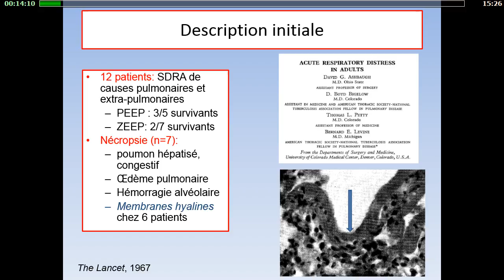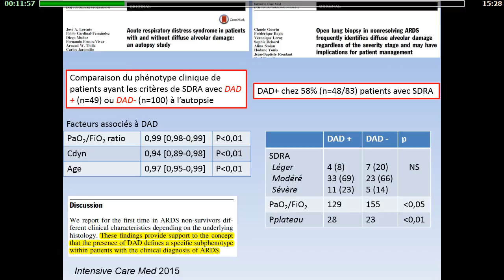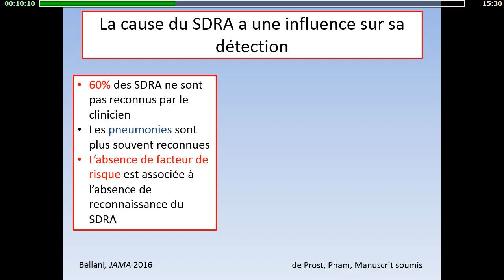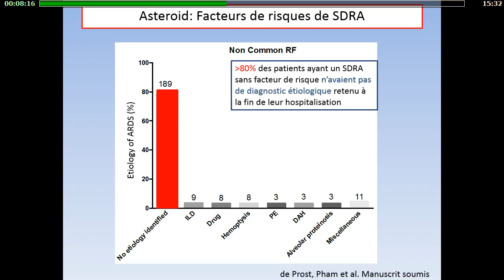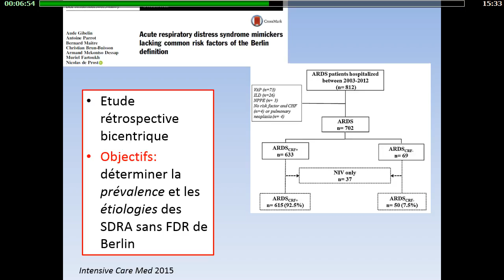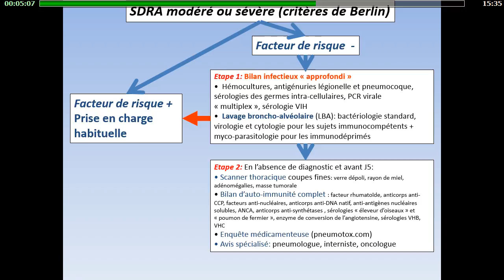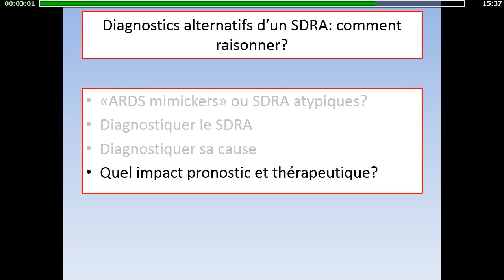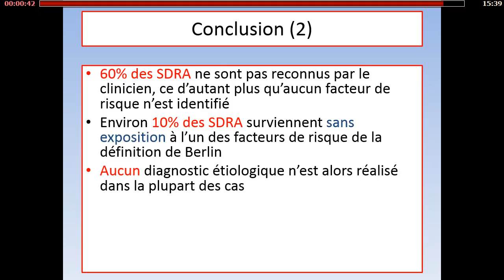Réanimation 2017 - SDRA : une maladie ou un syndrome ? N. DE PROST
Présentation par N. DE PROST pendant Réanimation 2017, titré "Diagnostics alternatifs d'un SDRA : comment raisonner ?", pendant la session "SDRA : une maladie ou un syndrome ?".